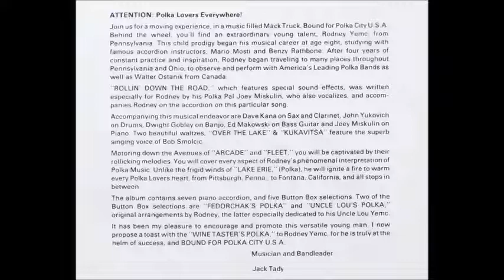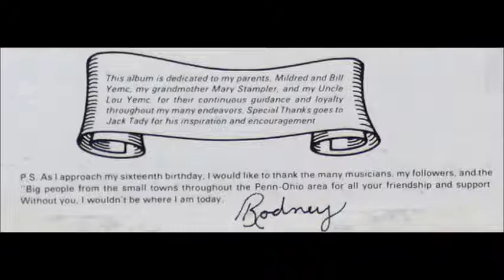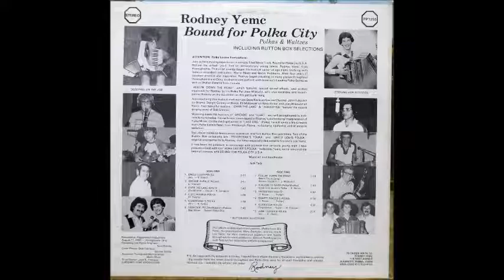Rodney Ymec - Rollin' Down The Road [1980s Polka]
"Rollin' Down The Road" by Rodney Ymec from his 1981 album "Bound For Polka City".